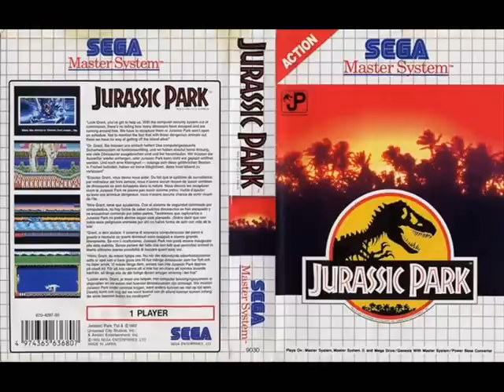Jurassic Park Master System Original Soundtracks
Good Ending